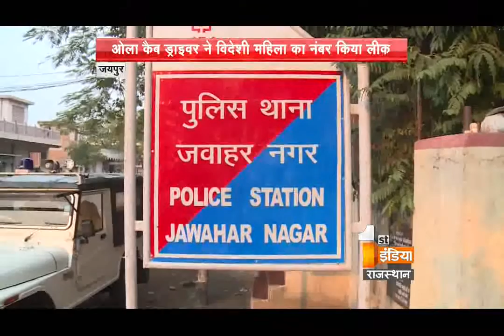दिल्ली में उबेर कैब मामले के बाद अब जयपुर में ओला कैब विवादों में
दिल्ली में उबेर कैब मामले के बाद अब राजधानी जयपुर में भी ओला कैब को लेकर सुरक्षा के लिहाज से सवाल खड़ा हो गया है| यहां ओला कैब के ड्राइवर के खिलाफ एक विदेशी युवती को कॉल गर्ल बताकर नंबर लीक करने का मामला सामने आया है| विदेशी युवती के फ़ोन नंबर पर अश्लील कॉल से तंग आकर कोलंबिया की युवती ने जवाहर नगर थाने में एफआईआर दर्ज करवाई है| पुलिस ने इस पूरे मामले में दो लोगों को गिरफ्तार किया है जिसमें ओला कैब का ड्राइवर और फार्मेसी की पढ़ाई कर रहे युवक को पुलिस ने गिरफ्तार कर लिया है|

पुलिस के मुताबिक पांच फरवरी को युवती के नंबर पर कॉल आया और उससे अश्लील बात की गई तो युवती ने उसे रॉन्ग नंबर कहकर फोन काट दिया| इसके बाद दूसरे नंबर से भी कॉल आए| युवती ने इस बात की जानकारी अपने मकान मालिक को दी| इसके बाद उसने कोलंबिया एम्बेसी से डिस्कशन के बाद शनिवार को जवाहर नगर थाने में रिपोर्ट दर्ज कराई|